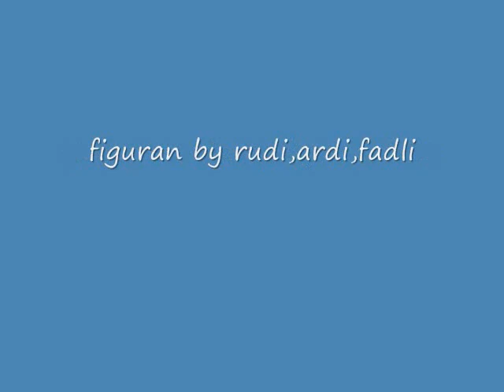FTKI UNAS Indie music 2013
catatan si lana